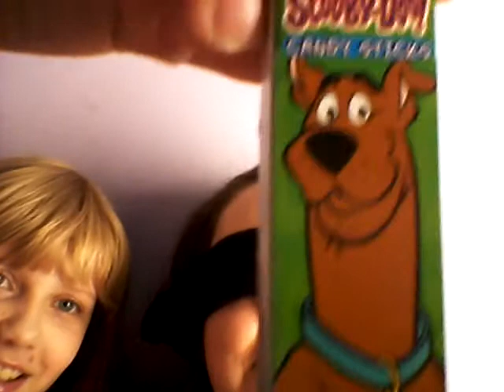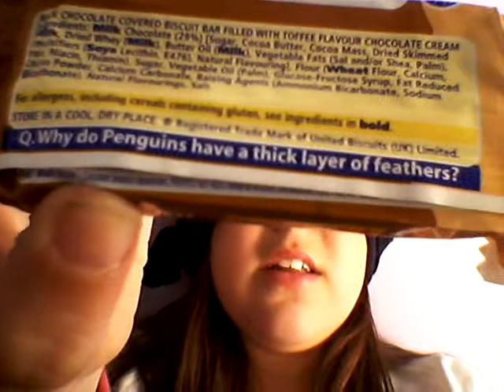The taste test!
I really loved tthis hope you did to!